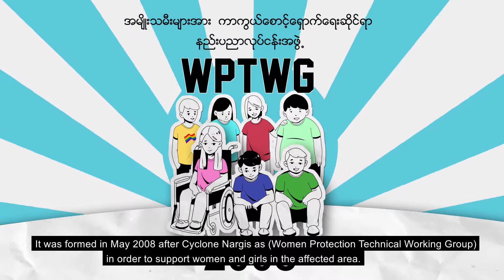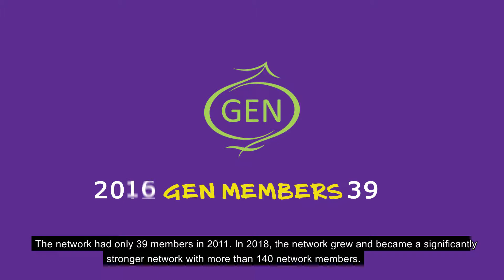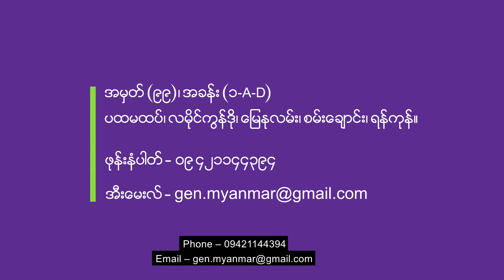GENDER EQUALITY NETWORK